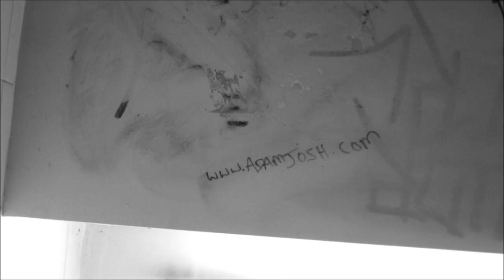Canada Day 2012